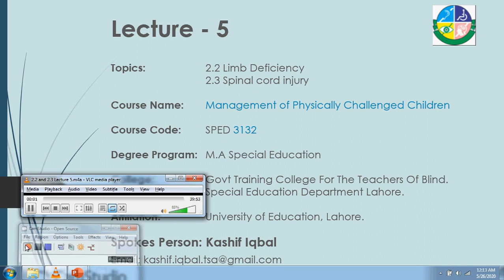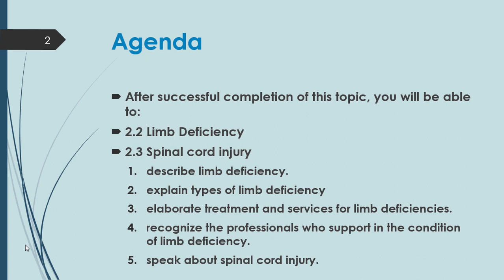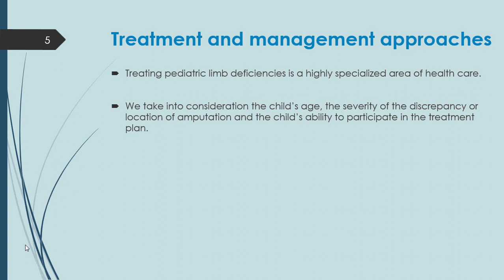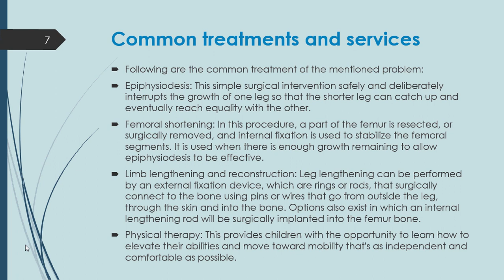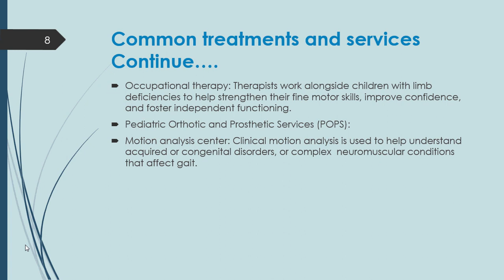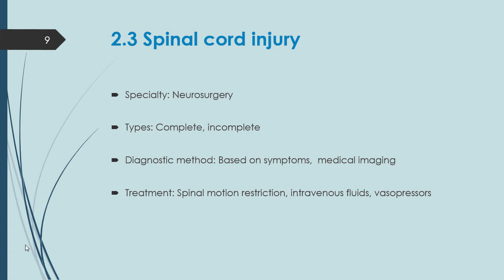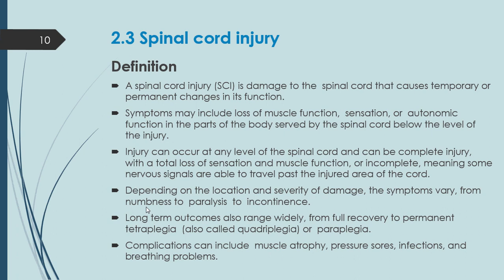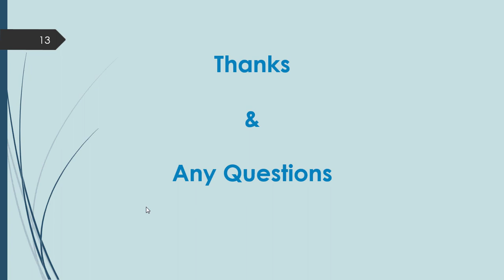Lecture 5: 2.2 Limb Deficiency & 2.3 Spinal cord injury